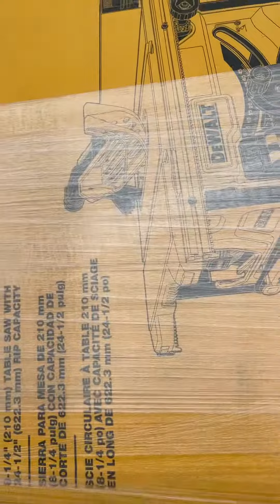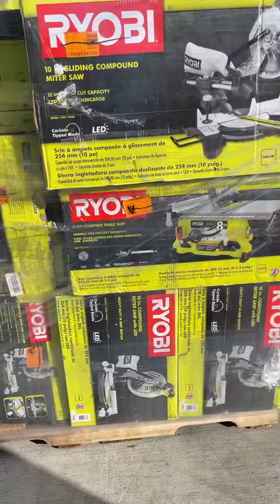California AS-IS Power Tools Partial Lot (3 Pallets) ITR033292A